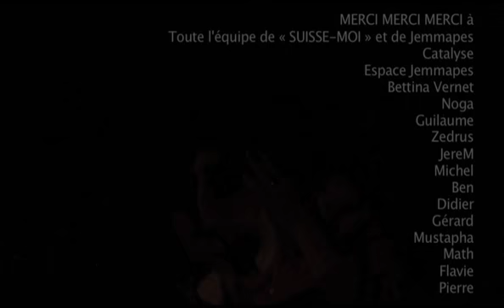Jerrycan solo - Paris (mai 2009)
Concert de Jerrycan en solo à l'Espace Jemmapes (Paris) lors d'une soirée "Suisse-moi". Lors de cette soirée initiée par Catalyse se produisait également Zedrus et Noga.